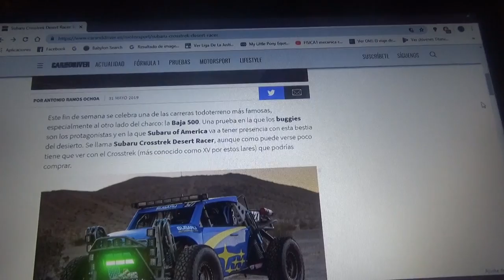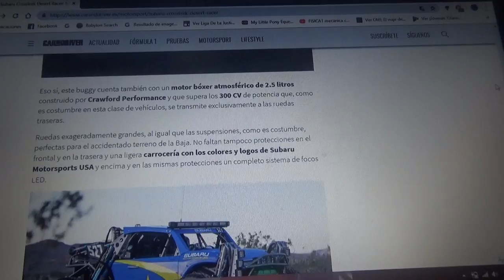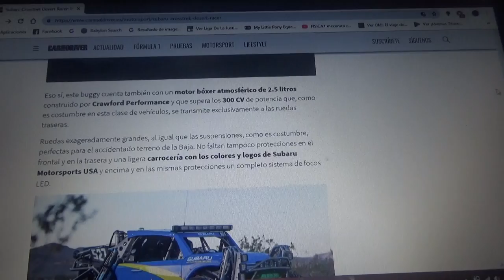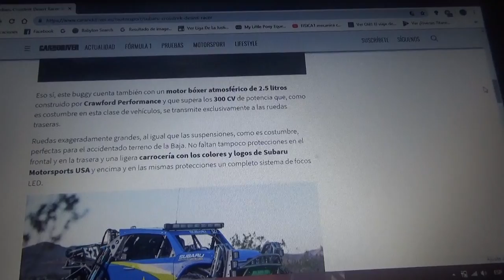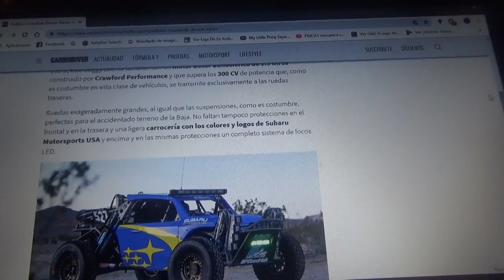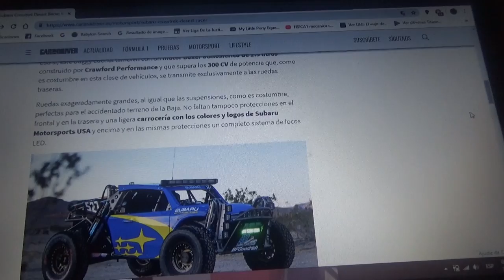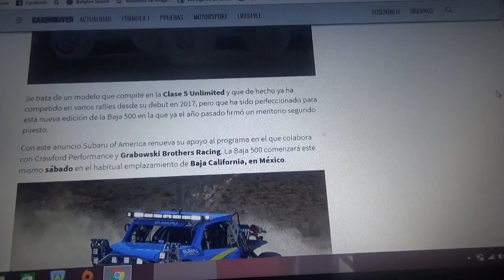El Subaru Crosstrek Desert Racer esta listo para la Baja 500 2019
Este buggy fue hecho por la nipona Subaru a través de su filial estaodunidense e incluso cuenta con motor bóxer y correrá en la Baja 500 de 2019 este fin de semana